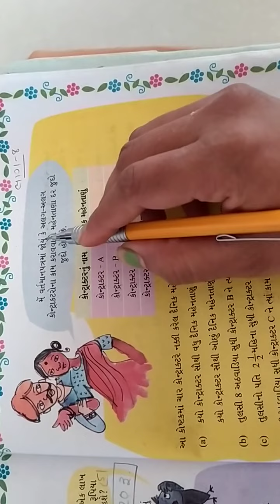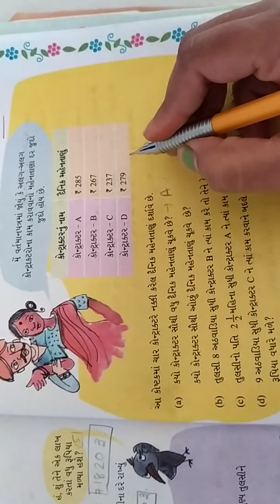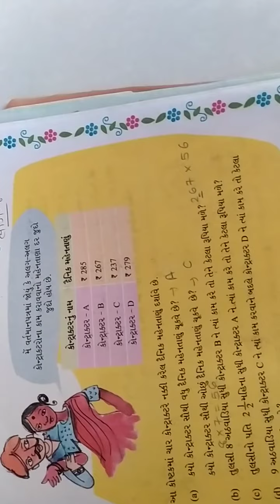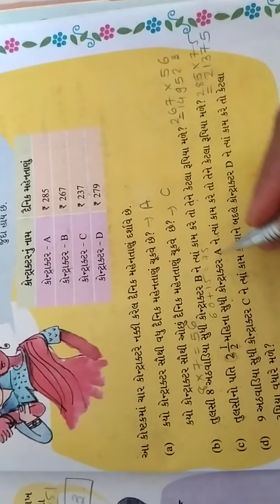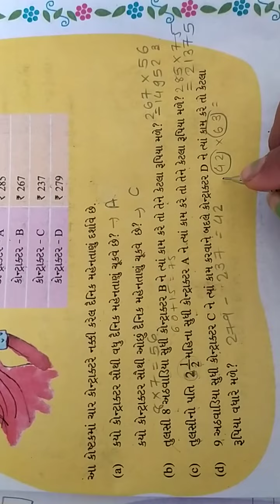GSEB | ગુજરાતી માધ્યમ | ધોરણ - ૫ | ગણિત | પ્રકરણ - ૧૩ | ગુણાકાર અને ભાગાકારની રીતો (ભાગ-૮)